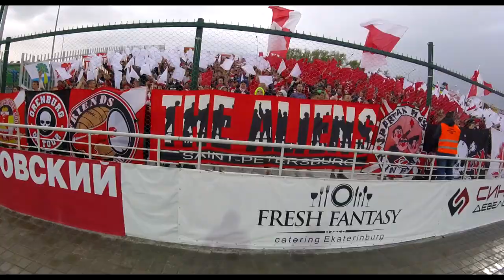КБ Урал. Столица Москва. Спартак - это мы.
Всем привет!
Запускаем шестую серию ДневникФаната.
Этот выпуск мы посвятили выезду в Екатеринбург.
А если быть точнее, то выпуск полностью снят нашими друзьями "Уральцами". За это им респект :)
Вы увидите, как ребята делали растяжки и флажки, итогом чего стал красочный выездной перфоманс.
Ну и по традиции небольшой обзор поддержки и итоги от Паука.